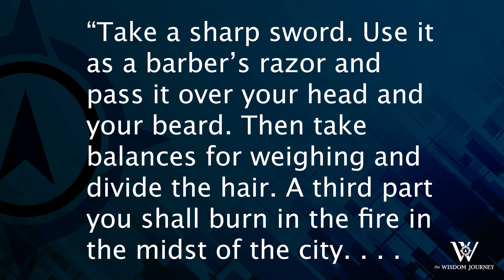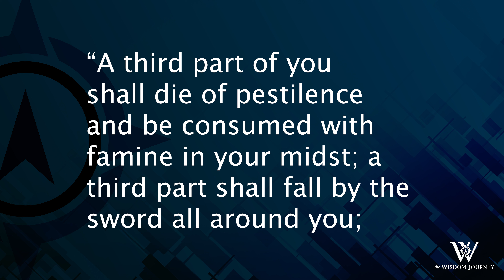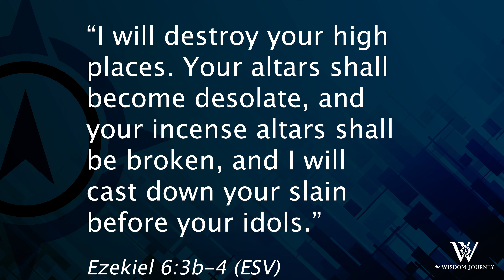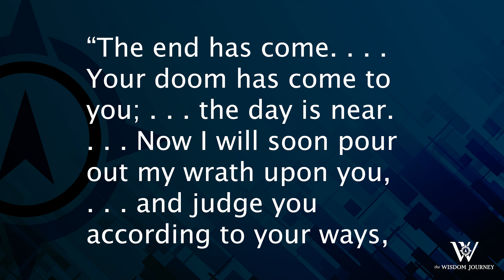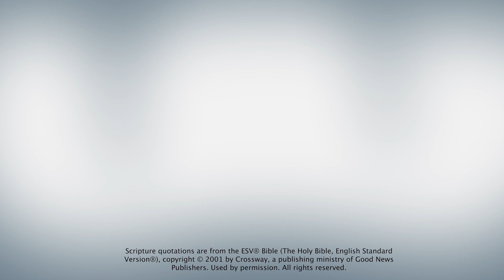Lesson 310: The Doomsday Message (Ezekiel 4-7)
God's discipline of His people for their sin is demanded by His holiness, but it is also for the good of His children. It reminds them that He is the Lord and their lives find fulfillment only in ordering their lives according to His Word.